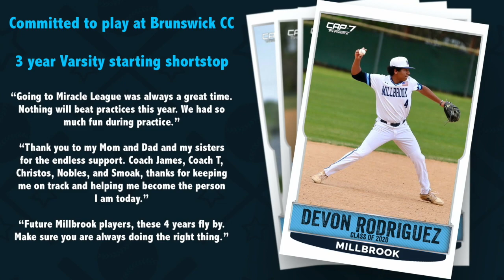DEVON RODRIGUEZ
Millbrook Baseball Senior